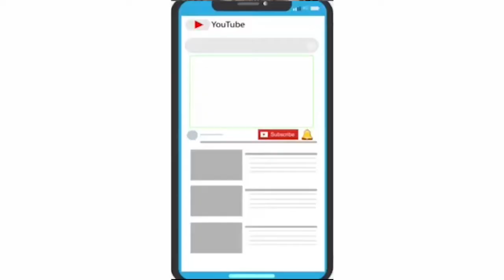છેલ્લા ૨૦ વર્ષ થી શૌચાલય તેમજ વીજળી પાણી રોડ જેવી પ્રાથમિક સુવિધા ઓ થી વંચિત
વડોદરા જિલ્લામાં આવેલા સેવાસી ગામ પંચાયત ની હદ માં આવેલ મહાકાળી નગર માં છેલ્લા ૨૦ વર્ષ થી શૌચાલય તેમજ વીજળી પાણી રોડ જેવી પ્રાથમિક સુવિધા ઓ થી વંચિત રહીશો એ હવે વિનુ દાદા અંબાડાવાલા સેવાસી ગામ પંચાયત સભ્ય ની આગેવાની હેઠળ બંડ પોકારી છે હવે ટુંક સમયમાં કલેકટર કચેરીએ ધરણાં પર બેસી ગાંધી ચિંધ્યા માર્ગે પ્રતિક ઉપવાસ પર ઉતરશુ આ સરકાર દ્વારા કલેકટર હસ્તે લોકાર્પણ કરવામાં આવેલ પ્લોટ માં પણ આજ દિન સુધી જાહેર શૌચાલય જેવી પ્રાથમિક સુવિધા ઉપલબ્ધ નહીં હોય દિકરીઓ ને ખુલ્લા મા શૌચાલય જવું પડે છે બેટી બચાવો બેટી પઢાઓ અભિયાનની ની સાર્થકતા કેટલી છે એ અમારા વિસ્તારમાં આવતા મુલાકાતીઓને ખબર પડી જાય છે ભણવા માટે વીજળી નથી શૌચાલય જવું ક્યાં??? ક્યારેક અંધારામાં અમારી સાથે જુલમ પણ થઈ શકે છે બળાત્કાર જેવી ધટના બની શકે છે. સેવાસી ગામ પંચાયત સભ્ય વિનુ દાદા અંબાડાવાલા ૯૩૨૭૭૬૦૫૬૫